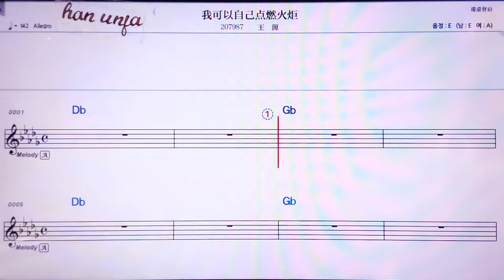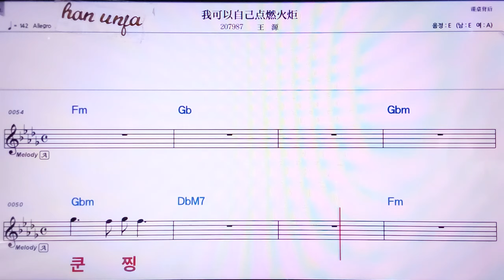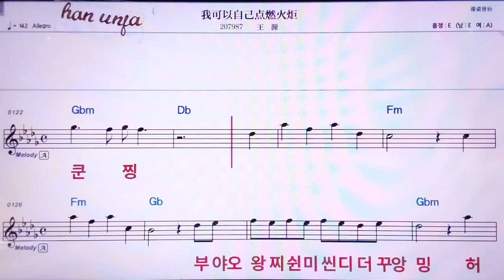💖워커이쯔지띠앤란훠쮜/왕위에 👍MR,노래방, 악보, 코드,Karaoke With Sheet Music